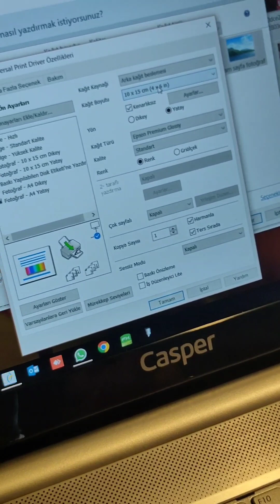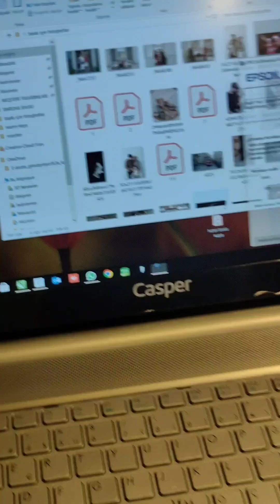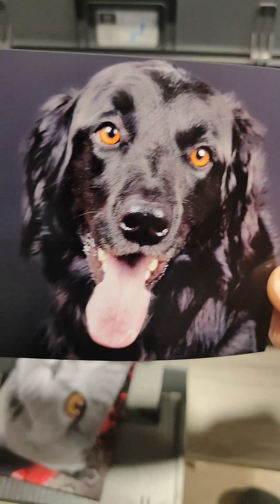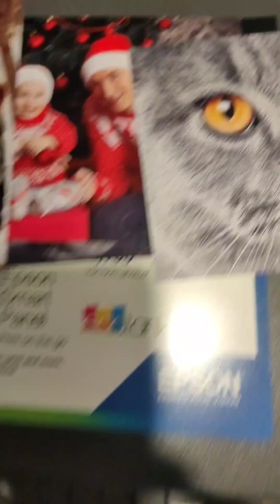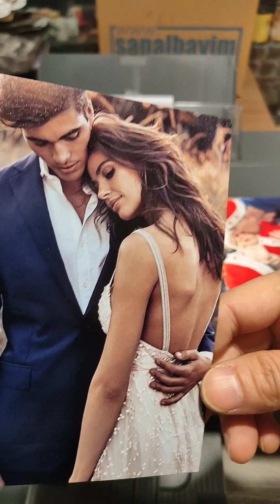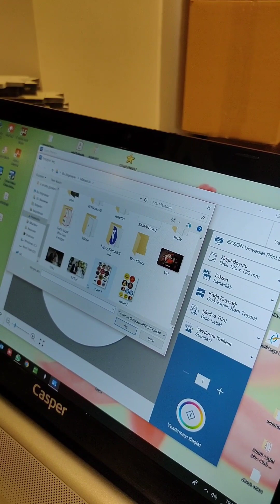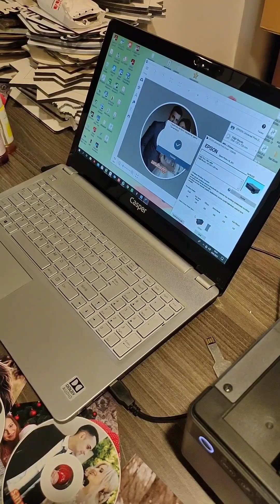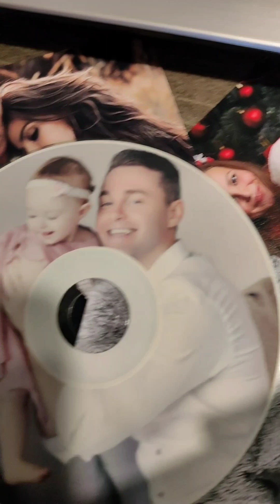Epson L8050 Tanklı A4 6 Renkli Yazıcı Tanıtım ve Fotoğraf Kağıdı Baskı - CD,DVD Baskı Uygulaması